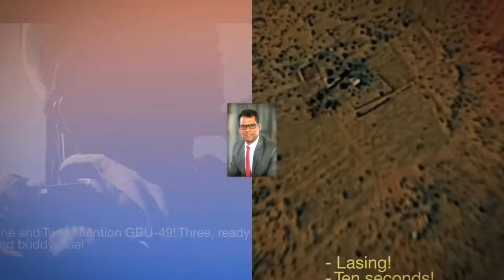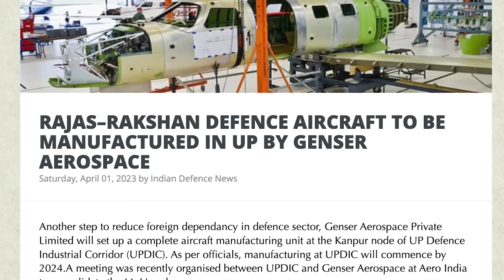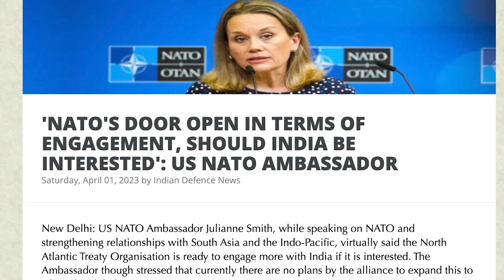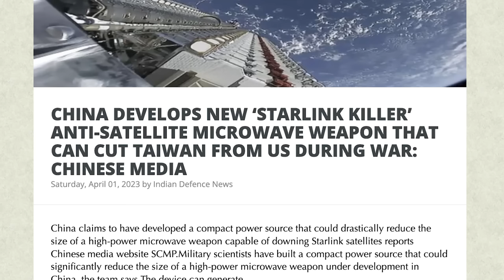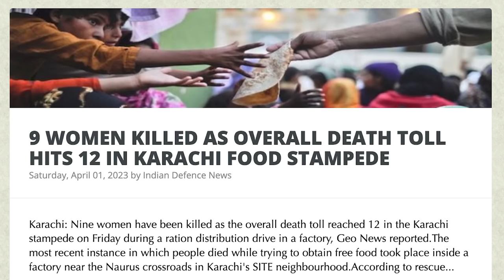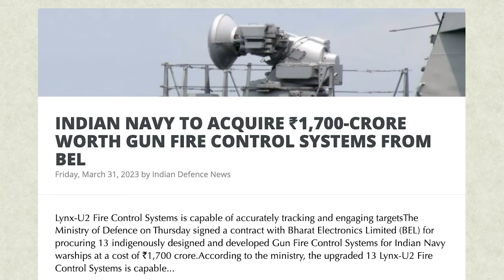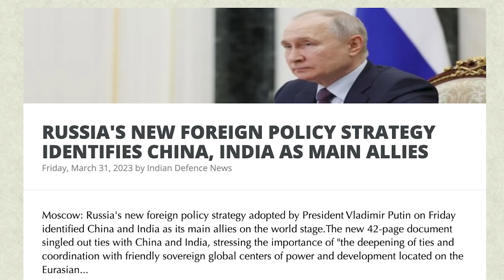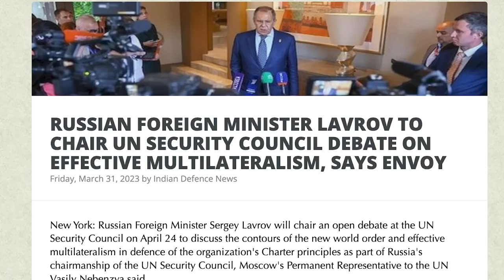பசியால் பாகிஸ்தானில் அதிகரிக்கும் சாவு எண்ணிக்கை| மரண ஓலம்| India Incharge of Sri Lanka| Tamil | SKA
Welcome to another exciting news update! In today's video, we bring you the latest and most significant developments from the Indian subcontinent and beyond.

First up, we have some exciting news for aviation enthusiasts. The Rajas-Rakshan defence aircraft, developed by Genser Aerospace, will now be manufactured in Uttar Pradesh, India. This marks a significant achievement for India's indigenous defence industry and showcases the country's technical prowess.

In other news, India's Made-in-India passenger aircraft development program is on track, with the National Aerospace Laboratories (NAL) director revealing a $2 billion price tag for the project. This is a massive boost to India's aviation sector and will drive innovation and technological advancements.

Moving on, a new report suggests that India has a historic opportunity to reclaim its position as an economic powerhouse. This is fantastic news for the Indian economy and could lead to increased investment and development in the country.

On the international front, the US-NATO Ambassador has stated that NATO's door is open for engagement with India. This presents an excellent opportunity for India to increase its global footprint and strengthen its position as a regional power.

Meanwhile, China has developed a new anti-satellite microwave weapon that can cut off Taiwan from the US during a potential war. This is a significant development and highlights the need for countries to invest in space-based defence technologies.

In other news, the Knesset Speaker has called India Israel's closest and dearest friend, underlining the strong diplomatic ties between the two countries.

We also have some tragic news from Karachi, where 9 women were killed in a food stampede, taking the overall death toll to 12. The flour crisis in Pakistan during Ramzan is also making life miserable for its people.

Moving to defence news, the Indian Navy has signed a deal worth ₹1,700 crore for gun fire control systems from BEL. Additionally, two US Navy ships are undergoing repairs at an Indian shipyard, highlighting the growing defence ties between the two countries.

The Indian Navy is also set to acquire 200 next-gen BrahMos missiles from 2027, in a deal worth $212 million. This is a significant boost to India's naval capabilities and highlights the country's commitment to modernizing its defence forces.

Meanwhile, Pakistan is facing political instability and moving towards anarchy, with locals being recruited for 'jihad' in Kashmir, under the watchful eyes of the military.

Finally, India and Japan are collaborating to put Sri Lanka on a sustainable growth trajectory, which is excellent news for the region and highlights the countries' commitment to promoting development and stability.

Welcome to our latest video, where we cover the latest updates on the India-China border tensions. In a concerning turn of events, a top general has issued a warning about Chinese activities along the border with India. The Chinese troops have taken some provocative steps that have led to heightened tensions in the region.

Adding to the concern, the US has also spoken out about Beijing's actions, with Kurt Campbell, the Deputy Assistant to the US President and Coordinator for the Indo-Pacific, describing the steps taken by Beijing as "provocative." This has raised serious concerns about the ongoing tensions in the region and the impact it could have on global stability.

However, there is a silver lining to this situation. Russia's new foreign policy strategy has identified China and India as its main allies. This could provide a ray of hope for India, as it seeks to navigate the complex geopolitical landscape in the region.

Join us as we delve deeper into these developments and analyze the implications for India, China, and the wider region. Don't miss out on this insightful discussion that sheds light on the latest geopolitical developments in the Indo-Pacific. Hit the play button now and let's get started!